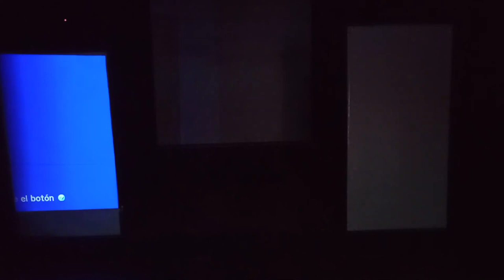Ensayos - Justicia por la manos en